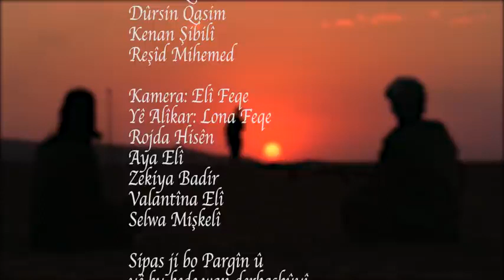Bermal Çem - Çavê Cûdî به‌رمال چه‌م